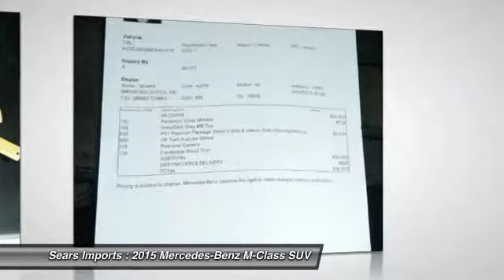2015 Mercedes-Benz M-Class ML 350 Minnetonka Minneapolis Bloomington,MN 71047A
Sears Imports
13500 Wayzata Blvd

Bask in the quiet comfort of the cabin of this Mercedes-Benz ML350. It is nicely equipped with features such as Premium 1 Package (115V AC Power Outlet, Auto-Dimming Mirrors, Auto-Dimming Side & Rearview Mirrors, Double Sun Visors, Driver Memory Seat, iPod/MP3 Media Interface Cable, Media Interface, Mutli-Year Update for Navigation, Power Folding Mirrors, Power Tilt/Telescoping Steering Column, Radio: COMAND System w/Navigation, Rear-View Camera, and SIRIUS XM Satellite Radio), **CARFAX CLEAN TITLE**, **CARFAX ONE OWNER**, 4MATIC, Gray/Dark Gray w/MB-Tex Leatherette Seat Trim, 19 Twin-5-Spoke Alloy Wheels, 3.90 Axle Ratio, 4-Wheel Disc Brakes, 8 Speakers, ABS brakes, Air Conditioning, AM/FM radio, Anti-whiplash front head restraints, Automatic temperature control, Brake assist, Bumpers: body-color, CD player, Compass, Delay-off headlights, Driver door bin, Driver vanity mirror, Dual front impact airbags, Dual front side impact airbags, DVD-Audio, Electronic Stability Control, Emergency communication system, Flex Fuel Capability, Four wheel independent suspension, Front anti-roll bar, Front Bucket Seats, Front Center Armrest, Front dual zone A/C, Front fog lights, Front reading lights, Fully automatic headlights, Garage door transmitter: Homelink, Genuine wood console insert, Genuine wood dashboard insert, Heated door mirrors, Heated Front Bucket Seats, Heated front seats, Illuminated entry, Knee airbag, Leather steering wheel, Low tire pressure warning, MB-Tex Leatherette Seat Trim, MP3 decoder, Occupant sensing airbag, Outside temperature display, Overhead airbag, Panic alarm, Passenger door bin, Passenger vanity mirror, Power door mirrors, Power driver seat, Power moonroof, Power passenger seat, Power steering, Power windows, Radio data system, Radio: COMAND AM/FM/DVD/CD, Rain sensing wipers, Rear anti-roll bar, Rear fog lights, Rear reading lights, Rear seat center armrest, Rear window defroster, Rear window wiper, Remote keyless entry, Roof rack: rails only, Security system, Speed control, Speed-Sensitive Wipers, Split folding rear seat, Spoiler, Steering wheel mounted audio controls, Tachometer, Tilt steering wheel, Traction control, Trip computer, Turn signal indicator mirrors, and Weather band radio.